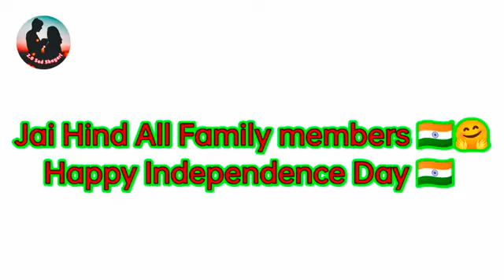15 Aug status